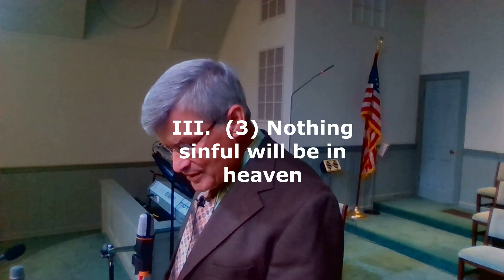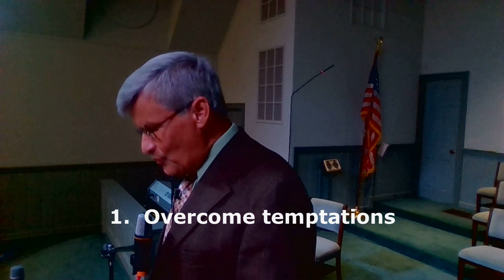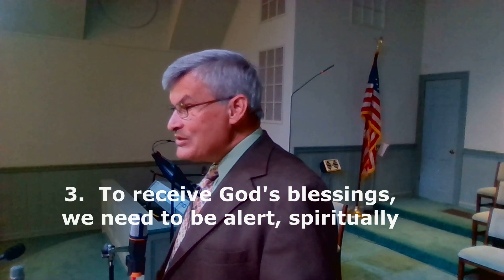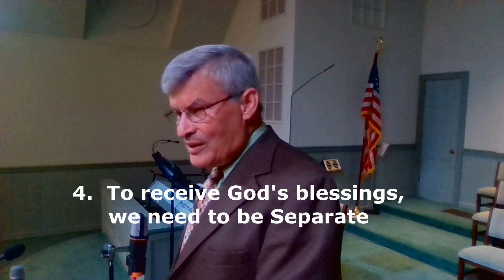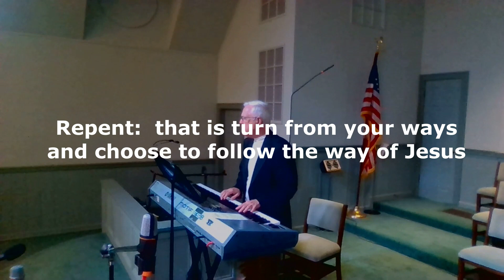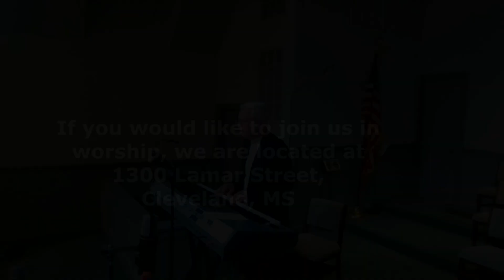"Blessings in Heaven"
Revelation 22, Do you qualify to receive God's blessings?